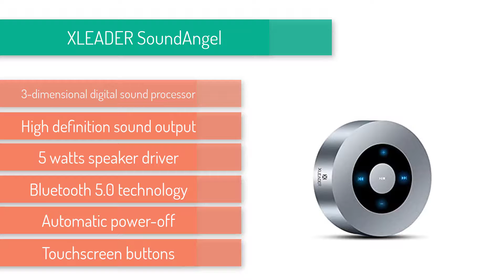Best Shower Speakers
1. JBL FLIP 4
2. Bose SoundLink Micro
3. OontZ Angle 3
4. Ultimate Ears WONDERBOOM 2
5. Anker Soundcore 2
6. XLEADER SoundAngel
7. VicTsing SoundHot C6
8. AOMAIS Sport II
9. iFox iF012
10. Soundcore Motion+ Bluetooth Speaker